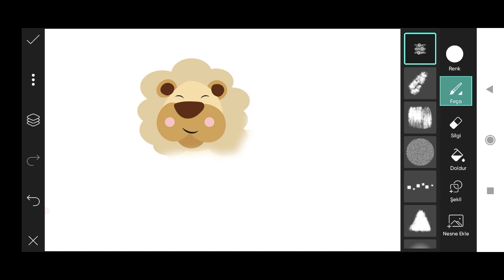How to Picsart Photo Editing #13579